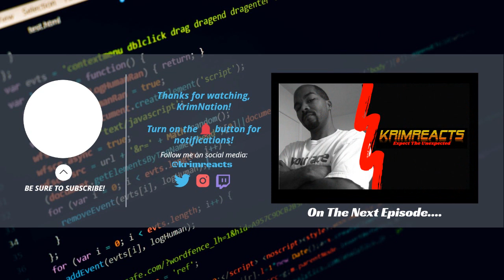Sasuke Uchiha Song "Otherside" REACTION | KrimReacts #477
Cam Steady dropped a new song here, and.

Wait. he dropped a song?! Okay, now my interest is intrigued and peaked for this one. Let's take a look back into Sasuke's storied life, and enjoy the sounds and vocals of Cam in this episode! Enjoy!

SUPPORT-A-CREATOR CODE: KRIMREACTS

Become A Member Of The KrimNation By Following/Adding Me!!!

PODCAST NOW PLAYING OVER ON APPLE PODCASTS, GOOGLE PODCASTS, & SPOTIFY!!! (New Episodes On The Way!)

Let's Play On PS4: KriminalMosley

The KrimNation is stronger than ever, and I plan on making this channel one of the most talked about channels out there! I look forward to hearing from new fans, old friends, loyal subscribers, and the rest of the Nation! Thank you all for everything you have brought to this channel. Now let's go and continue to make history here in 2021!!!

Let's Get Back To Work, And Show The World Who We Are!!! Welcome To The Rise Of The KrimNation!